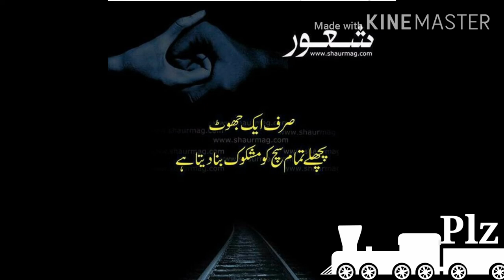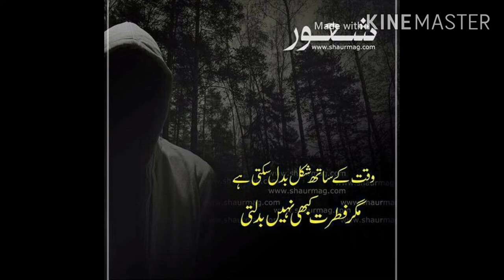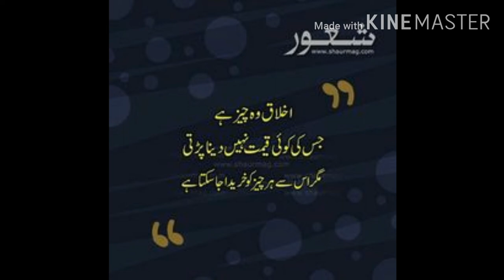Urdu Aqwaal | Shaoor part 3 | Soz e pinhan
Zindage gor o fikr ka naam hai woh loag aur woh Aqwaal jo hamaray zameer ko zinda rakhnay ka zarya hain, un se jura rhna chahiye Yeh kamayabi ki seerhi ki taraf pehla qadam hai☺